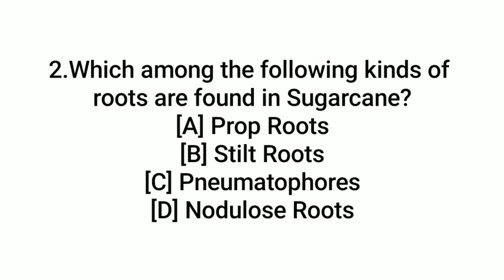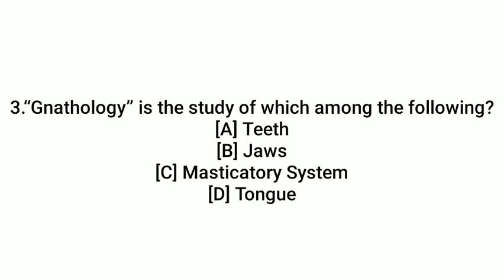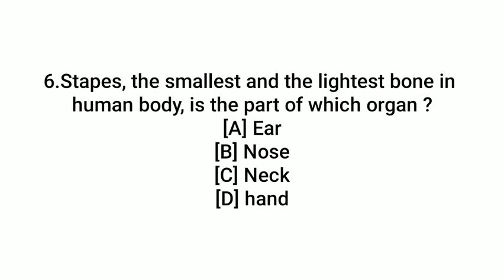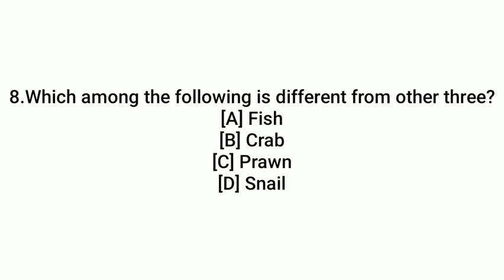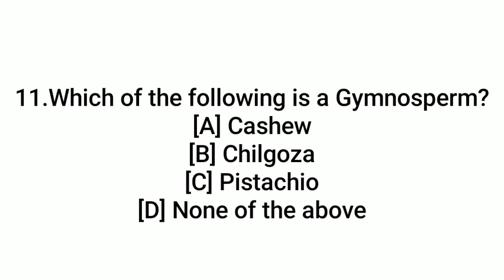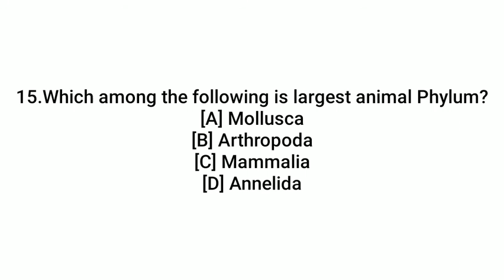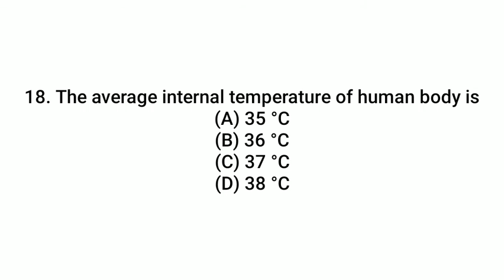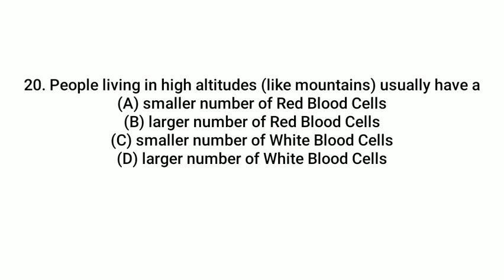|| Biology Important Questions|| For BSC Nursing CET Exam ABVMU College